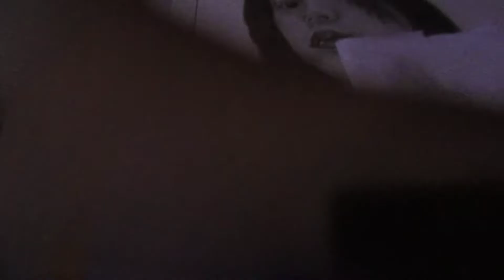Niana Guerrero|Portrait Drawing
Credits...